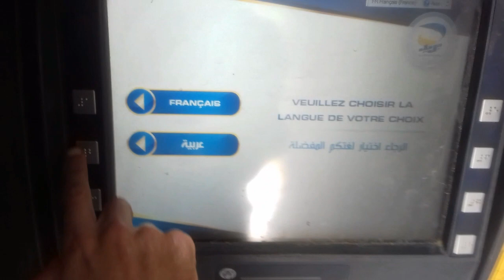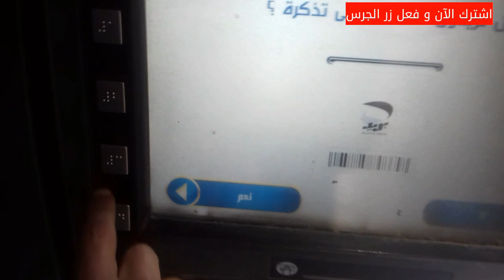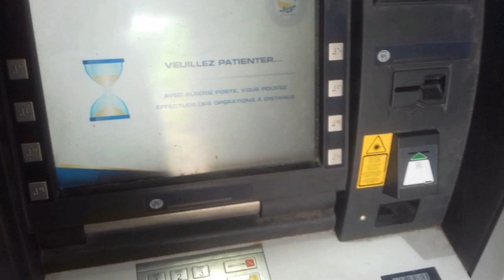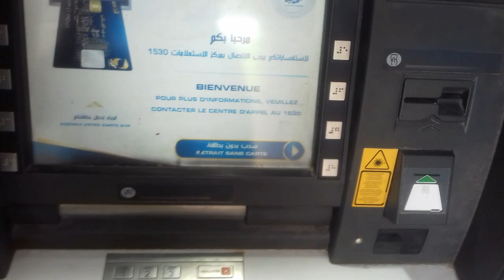طريقة سحب المال و كشف الرصيد بالبطاقة الذهبية عبر الصراف الآلي لبريد الجزائر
الشرح كاملا و الحل في حالة ضياع أو نسيان الرقم السري للبطاقة الذهبية:

أفضل عرض انترنت اوريدو : 30 جيغا انترنت + يوتوب غير محدود

طريقة طلب البطاقة الذهبية بالخدمة الممتازة تصلك في أيام فقط و كذلك طريقة طلبها بالخدمة العادية و الفرق بينهما